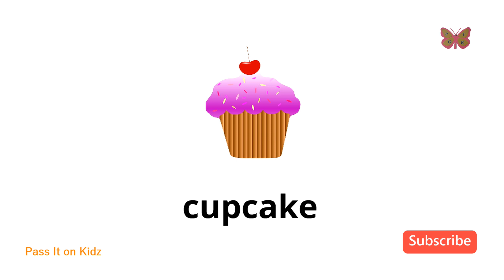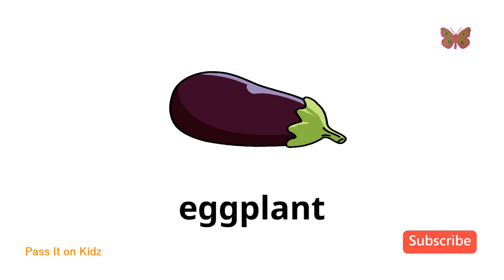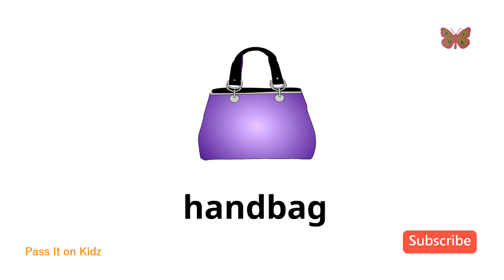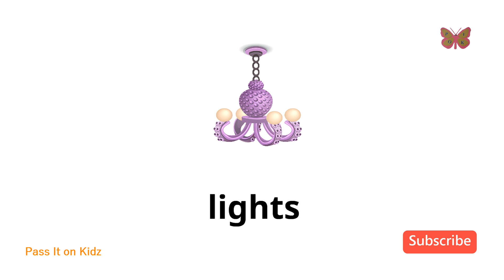Purple Objects | Things that are purple.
Let's learn the objects that are purple.